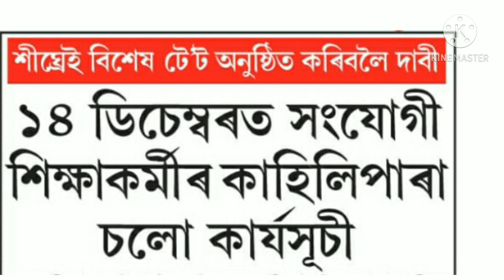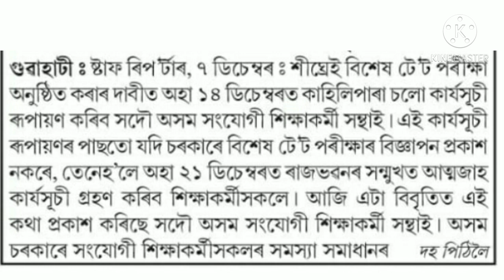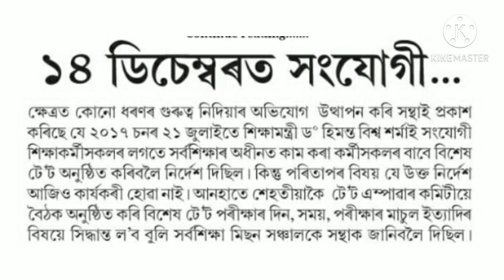Assam special Tet 2021/বিশেষ টেট কৰাৰ দাবি/14 ডিসেম্বৰ সংযোগী শিক্ষা কর্মীৰ কাহিলিপাৰা চলো কার্যসূচী